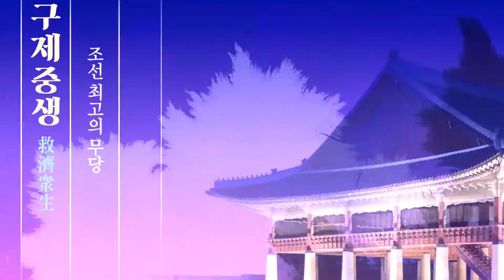(용한점집)(재혼) 수원점집 도경천왕사_2021년 재혼을 기대해도 되는 띠!! [점점tv정주행하기]